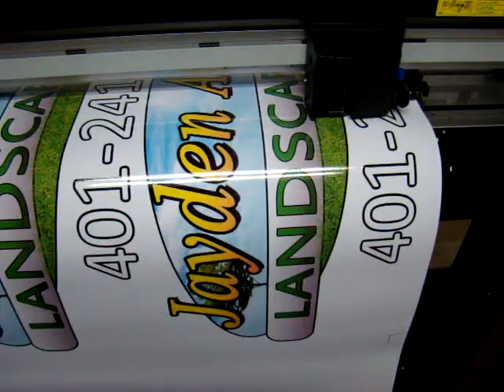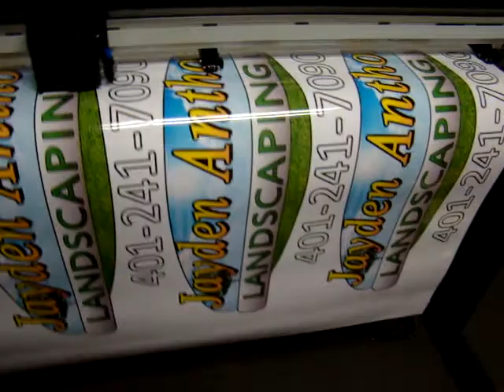Contour cutting vinyl graphics on Graphtec FC8000